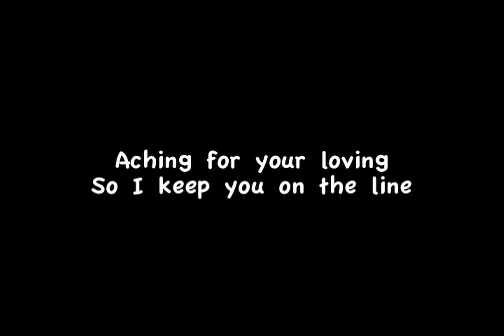nappy hair - Thursday feat. Trev Kwev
Ave Life from Nappy Hair & Trev Kwev From New Breed music group came together to create a song about thursday. The song was written & Produced by Ave Life from Nappy Hair.